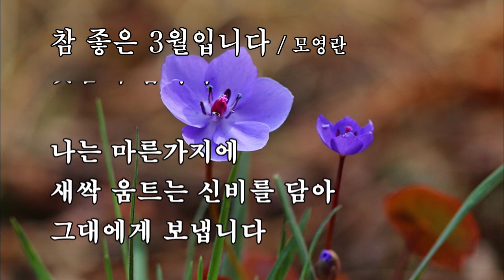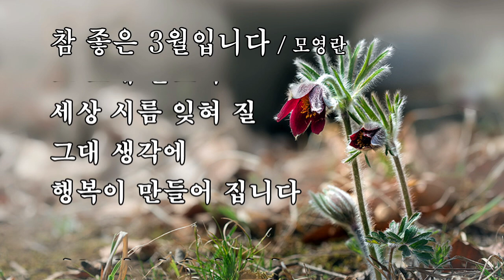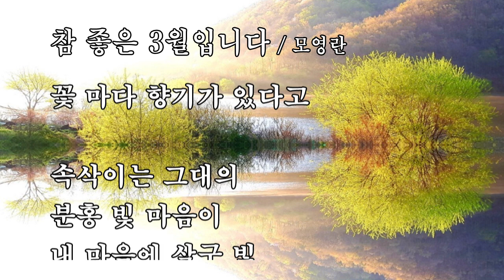참 좋은 3월입니다 / 모영란